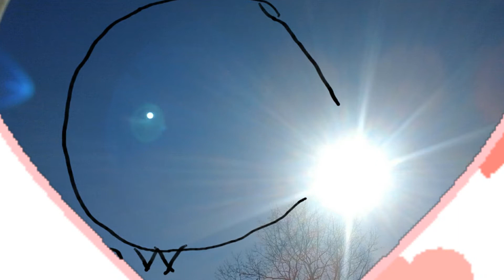Is this a Planet??